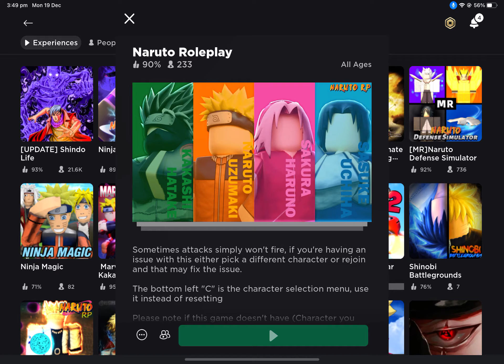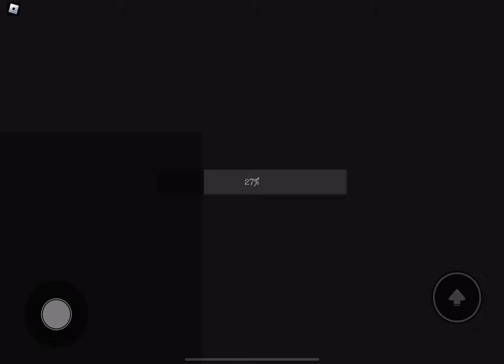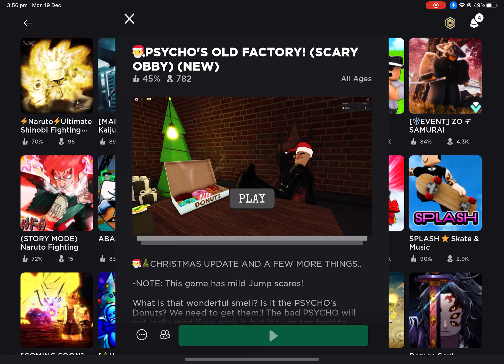Naruto playing games